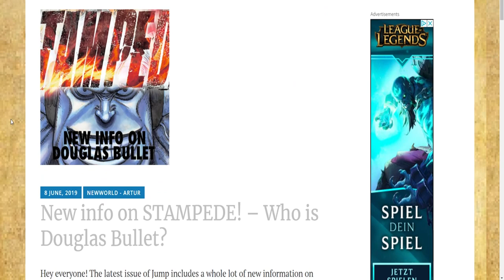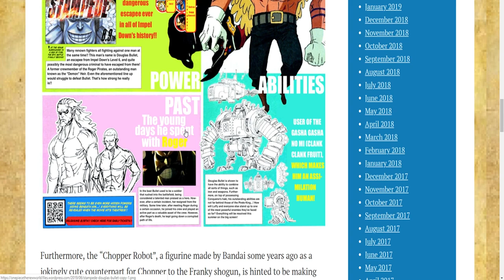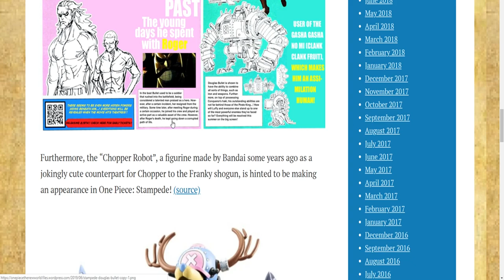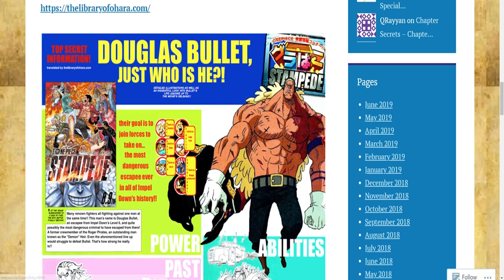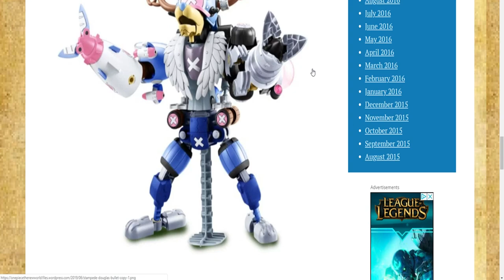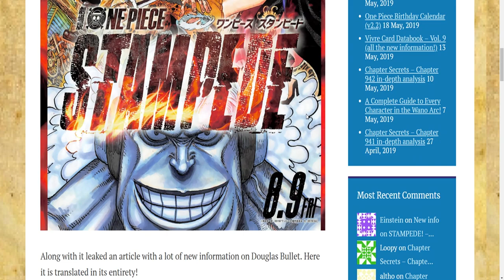DOUGLAS BULLETS TEUFELSFRUCHT | ONE PIECE STAMPEDE ☠ ONE PIECE NEWS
Neue Informationen zum One Piece Stampede Film sind rausgekommen. Darunter zum Beispiel Douglas Bullets Vergangenheit. Und auch Douglas Bullets Teufelsfrucht.

«ONE PIECE»
Eiichiro Oda
Shueisha, 1997
Toei Animation, 1999

MEINE LIVESTREAMS

RECHTLICHES